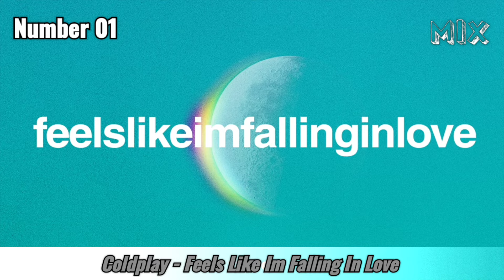As 7 Melhores Jovem Pan - Agosto 2024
7: Rita Ora - Ask & You Shall Receive
6: Benson Boone - Slow It Down
5: Tate McRae - Greedy
4: Shaboozey - A Bar Song
3: Post Malone - I Had Some Help
2: Tyla - Water
1: Coldplay - Feels Like Im Falling In Love